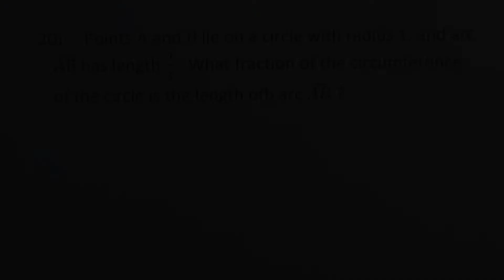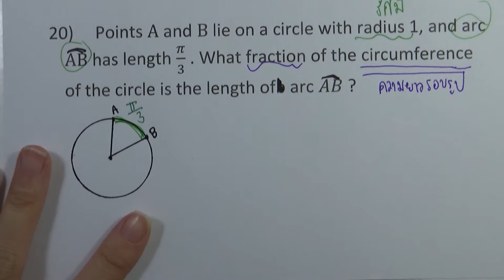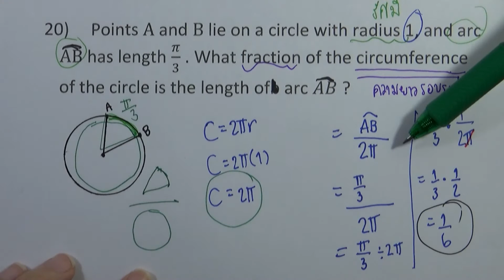SAT Math Test v.1 ชุด06 : No Calculator ข้อ20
SAT Math Test v.1 ชุด06 : No Calculator